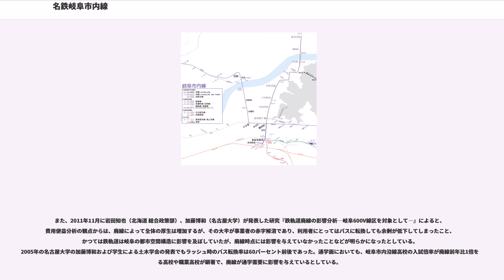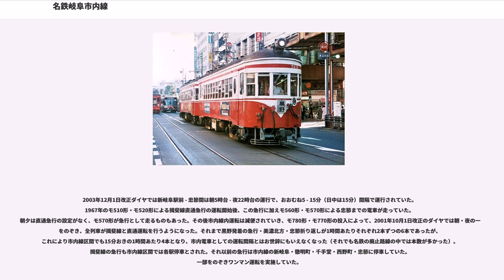名鉄岐阜市内線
岐阜市内線（ぎふしないせん）は、岐阜駅前駅から忠節駅まで、および徹明町駅から長良北町駅までを結んでいた名古屋鉄道（名鉄）の軌道線。全線が岐阜県岐阜市内を走行していた。2005年4月1日に全線が廃止された。

岐阜市街地内を走る路面電車で、全線がほぼ道路上を走る併用軌道となっていた。JR岐阜駅北口から名鉄岐阜駅の西側を経て、徹明町 - 千手堂間は徹明通り、千手堂 - 忠節間は忠節橋通り、徹明町 - 長良北町間は長良橋通りを通っていた。

運賃は全線均一制（廃止時点では170円）で、直通する揖斐線など運賃計算キロが設定されている他の名鉄線に跨って利用する場合は両方を合算していた。ワンマン運転時の乗車整理券に関しては岐阜市内線のみ運行する列車では発行されず、揖斐線へ直通する列車では忠節駅から運賃が上がるために発行されていた。運賃は1乗車乗り切り制で徹明町駅で美濃町線に乗り継ぐ場合は乗り継ぎ割引も存在しないため乗り継ぎ先で改めて運賃が発生していた（例えば新岐阜駅前から徹明町経由で競輪場前へ行く場合、徹明町で運賃が一旦打ち切られて2乗車合計340円掛かっていた）。
※特記なければ路線廃止時点のもの。

美濃電気軌道によって、後の長良線の一部を含む駅前（後の新岐阜駅前付近） - 今小町（後の大学病院前）間が1911年（明治44年）に開業したが、忠節方面へは1925年（大正14年）になってから開業した。

岐阜駅前停留場付近は岐阜駅や新岐阜駅の移転などにより何度か付け替えられ、忠節駅付近も揖斐線忠節駅移転により細かい延伸を繰り返している。

モータリゼーション（車社会）の進展などの理由から、岐阜市は長年市内線に対して敵対的な姿勢を取り続けていた。1967年には市議会において路面電車廃止決議が可決されており、名鉄との協議で補償問題がまとまらず棚上げになったものの、同決議は現在でも有効となっている。

岐阜市内線においては併用軌道区間における道路幅が狭いことを理由として、通常は道路交通法で禁止されている軌道敷内の自動車の通行が許可されていた。このため交通渋滞に巻き込まれて電車が岐阜駅前停留場まで到達できず、新岐阜駅前停留場で運転が打ち切られることがしばしばあった。また、同様の事情によって、自動車の通行の障害になる停留場の安全地帯を岐阜駅前停留場をのぞいて設置できず、乗降客は常に自動車との接触事故の危険性にさらされていた。しかし、交通行政を管轄する岐阜県警は安全地帯設置、軌道敷内自動車通行禁止、いずれに対しても消極的であった。安全地帯を設置した場合、交通量の多い幹線道路である国道157号線などを路線バスやトラックなどの大型車両の通行が困難となるためとされる。

1988年までは、岐阜市内線の一部として徹明町停留場から長良橋通りを北上し長良北町停留場に至る通称長良線が走っていた（本来、岐阜市内線は岐阜駅前 - 長良北町間が本線で、これに対し徹明町 - 忠節間を忠節支線という）。ぎふ中部未来博覧会開催の際に他の交通の障害になるという理由で同年廃止されたものであるが、この点においても岐阜市ならびに岐阜県警の行政における車優先の姿勢は一貫していた。このほか、長良北町停留場からは高富線、千手堂停留場からは鏡島線が延びていたが、いずれも1960年代に廃止されている。

岐阜市内線と一体的に運営されていた区間の廃止（1999年4月1日美濃町線新関 - 美濃間、2001年10月1日谷汲線全線、揖斐線本揖斐 - 黒野間）が続く一方、1997年にはモ780形、2000年には美濃町線系統にモ800形と、相次いで600V線区用の新車を投入。サービスの向上を図った。

2003年1月24日に、名鉄は岐阜県内における600V電化区間からの全面撤退に向け周辺自治体と協議すると表明。岐阜市はようやく存続の可能性を探るため、同年10月14日から11月28日まで「路面電車交通社会実験」を行った。主要停留所に仮設の安全地帯を設置し、かつ軌道敷内の自動車通行を禁止することで利用者の安全性と列車運行の定時性を担保し、このことによって利用者が増加するか否かを見きわめる目的で実施されたものであった。この社会実験は既存の利用者には好評を博したものの、利用者数の減少を止めるには至らず、またドライバーからは安全地帯の設置や軌道敷内の自動車通行禁止によって激化した交通渋滞への不満の声もあがった。

なお、岐阜駅...